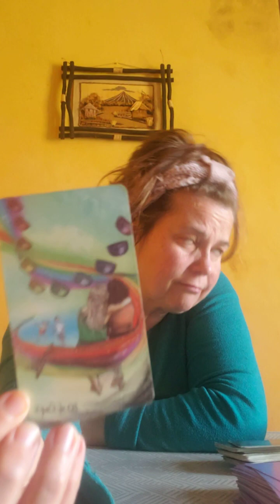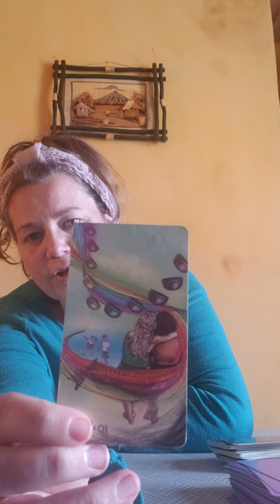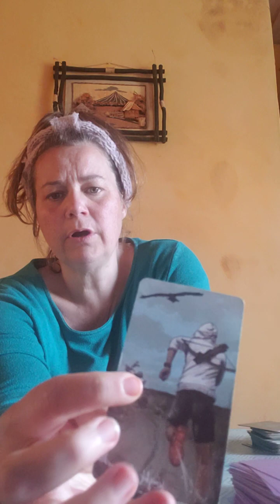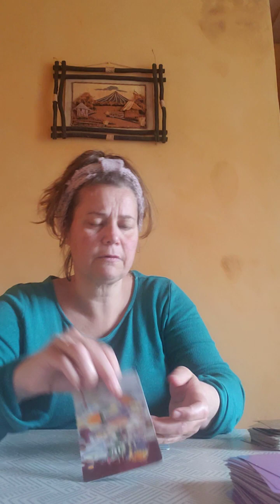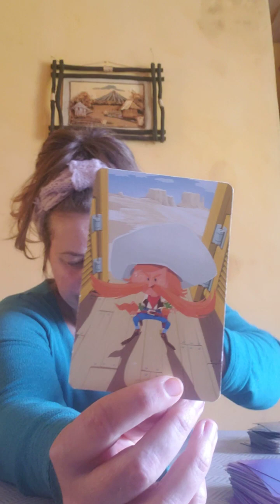DimancheTAROT 19-25 mars 2023.Gros buffet cette semaine. Ça va vite! On est bien entouré.Priorisez.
Cette semaine j'utilise Le tarot light seer's et le DIXIT. Quelques cartes, pour donner les énergies de la semaine.

*une heure pour regarder les cartes ensemble.
*tarif pour consultation sur mesure (60 min.)
85$ (55€)
65$ (45€)(si fragilisé financièrement)